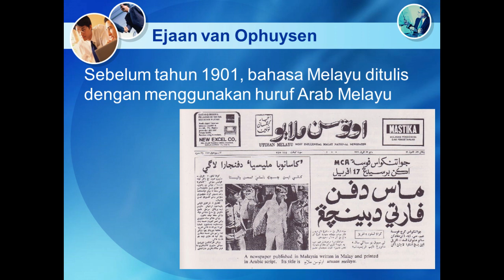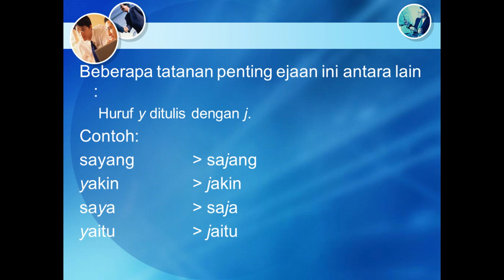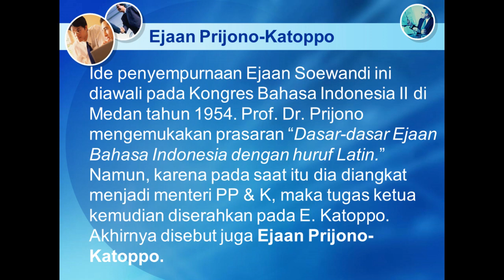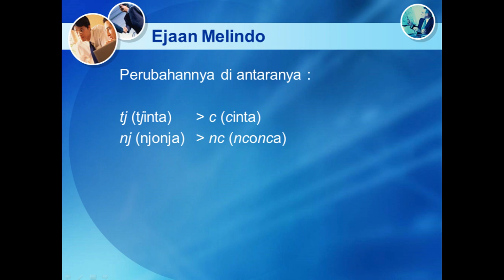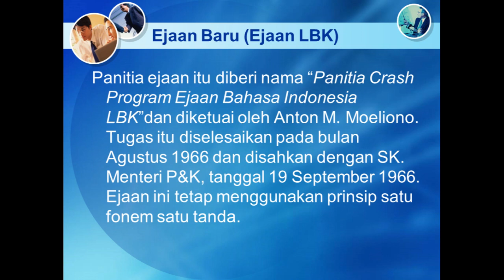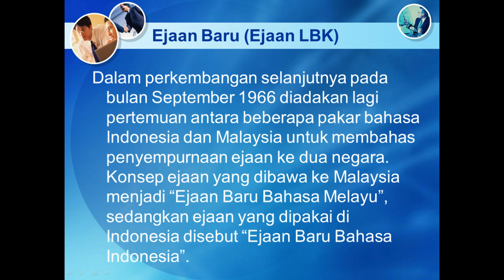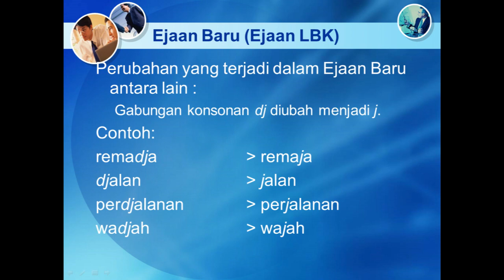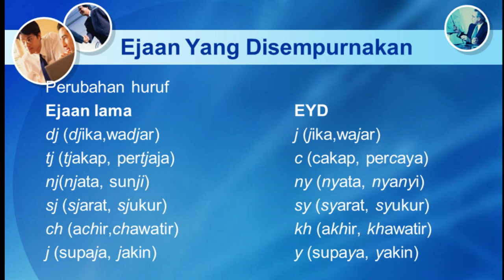Sejarah Perkembangan Ejaan di Indonesia